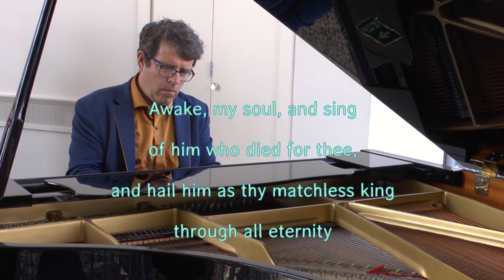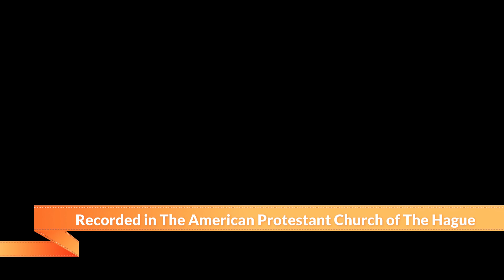Crown Him with many crowns, improvisation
Piano improvisation
by  John Bakker

in The American Protestant Church of The Hague
Mei 2023
video: Wakkeeproduction